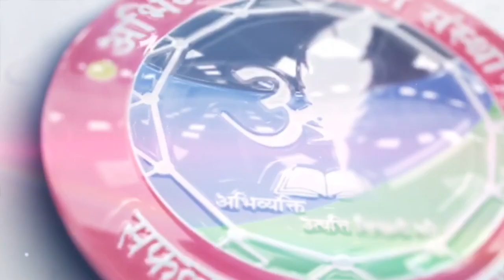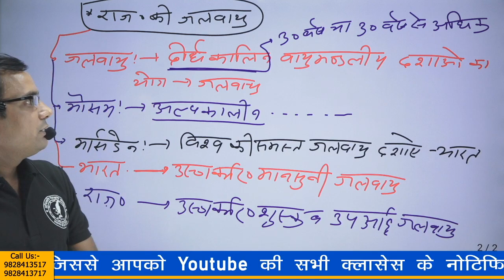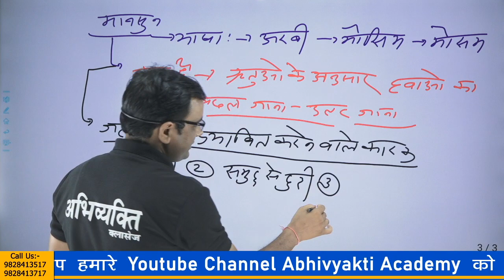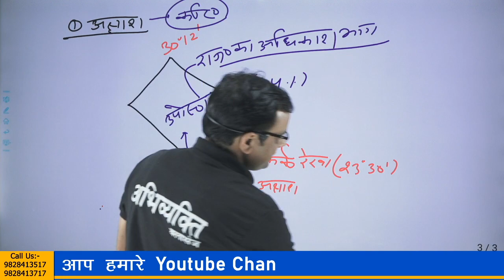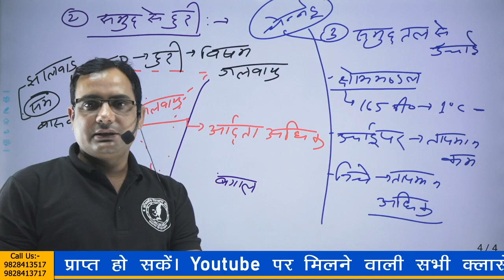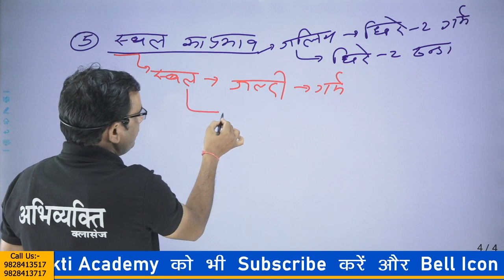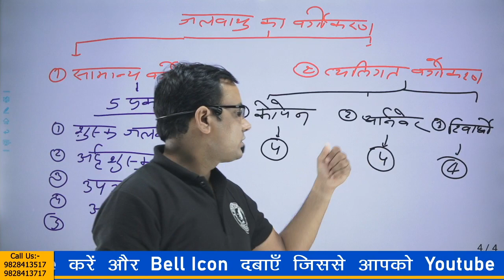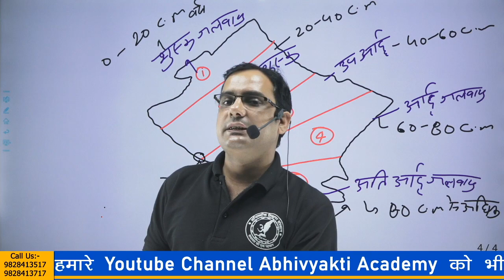राजस्थान की जलवायु Part - 1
आप हमारे TelegramChannel को ज्वाइन कर आवश्यक नोट्स भी प्राप्त कर सकते हैं।